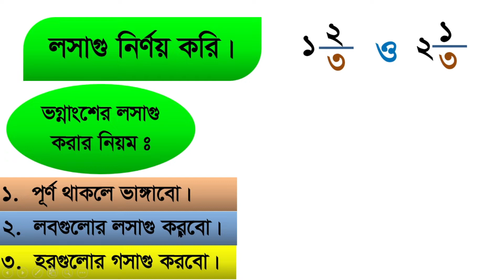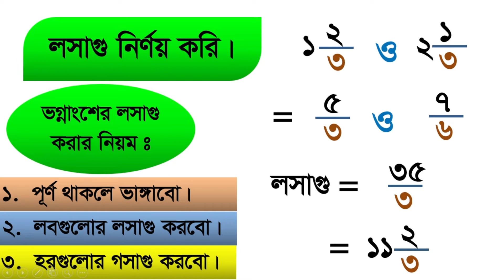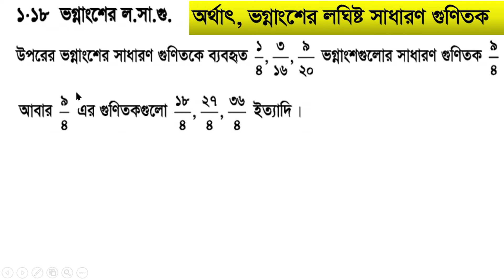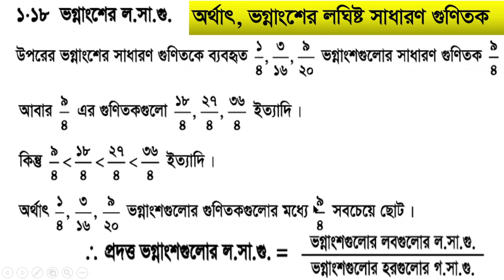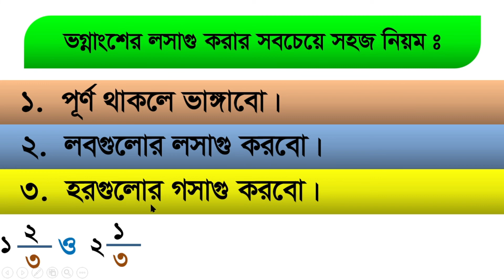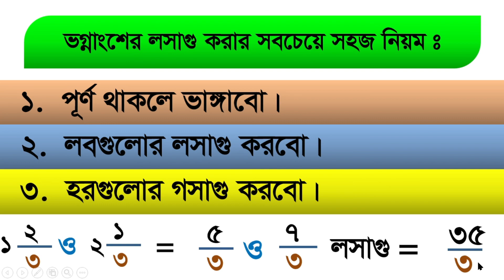Class 6 Math Chapter 1 page 28, LCM of fraction, Math 6, easy math solution, Math class 6 chapter 1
Class 6 Math Chapter 1 page 28, LCM of fraction, Math 6, easy math solution, Math class 6 chapter 1, @1HourSchool